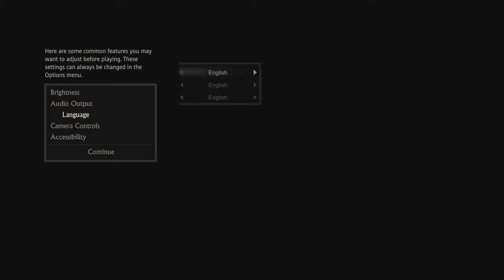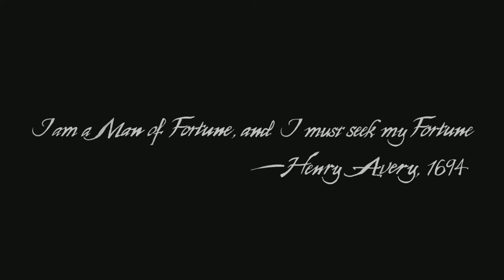Uncharted 4: A Thief’s End Part 1 (Walkthrough Gameplay) PlayStation 4